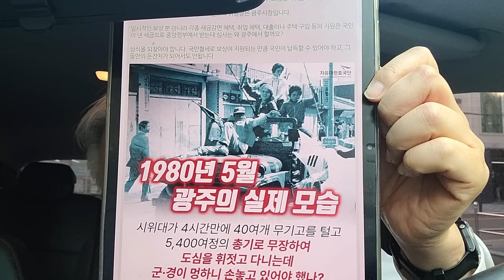5.18 계엄군에 대한 충격적 서명 운동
자유대한호국단이 펼치는 명예회복 서명 운동... 보훈처와 대통령실로 간다